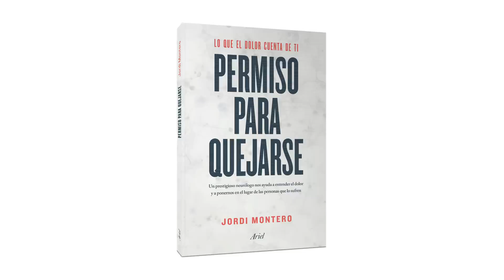Permiso para quejarse (Ariel) - Dr. Jordi Montero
Permiso para quejarse. Lo que el dolor cuenta de ti.

El doctor Jordi Montero ha querido poner en negro sobre blanco todo lo que ha aprendido, a lo largo de una dilatada carrera como neurólogo, acerca del dolor. El resultado es un libro fascinante. Con un estilo cercano, por momentos incluso irreverente, Montero nos da permiso para quejarnos tanto como queramos y, a cambio, nos propone algo que muchos médicos parecen haber olvidado. Nos mira a los ojos cuando nos escucha y, una vez ha entendido lo que nos pasa, nos explica con calidez las causas de nuestra dolencia, y todas las implicaciones que esta comporta.

A veces es necesario adentrarse en las profundidades de ese órgano misterioso que es el cerebro o interrogarse sobre el papel de nuestra cultura a la hora de escuchar a nuestro cuerpo, otras basta con prestar atención los sentimientos, estrechamente relacionados con nuestra percepción… Sea de un modo u otro, éste es un testimonio ante todo honesto, que no esconde lo dramático que resulta el dolor para miles de personas en todo el mundo, pero al mismo tiempo es riguroso y optimista. De este modo, nos permite configurar cuáles son los límites del dolor, que desde luego nada tienen que ver con los designios divinos, y, en cambio, nos sumerge en la neurología, una ciencia que está revolucionando la manera de entender al ser humano y su realidad.